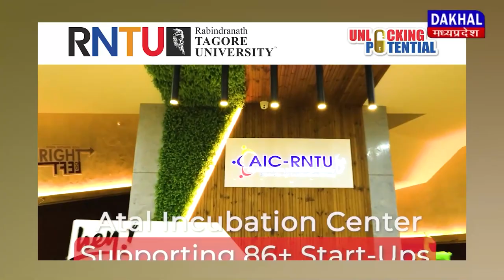DAKHAL NEWS सिंगरौली पहुंचेगी जन आशीर्वाद यात्रा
सिंगरौली पहुंचेगी  जन आशीर्वाद यात्रा
यात्रा के बारे में जिला अध्यक्ष ने बताया